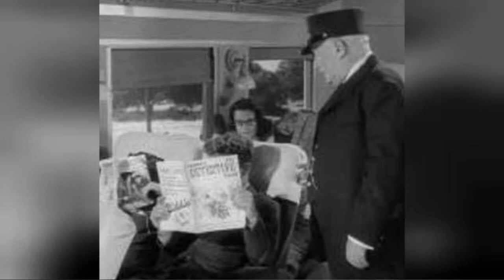The Best Leave It To Beaver Episodes 💚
List of the best Leave It to Beaver episodes, as determined by voters like you. This 60's comedy follows the Cleaver family, with "The Beaver" being the nickname of the main character, Theodore Cleaver. With all the amazing episodes of the show that exist, it's hard to trust just one person's opinion of what the top Leave It to Beaver episodes of all time are. Fans of Leave It to Beaver are very passionate about the show, and there are often debates over which episodes are the greatest. That's why this list exists- so you can vote for your favorites and we can find out once and for all what everyone thinks the best episode is. These episodes, like Beaver Says Good-bye and Beaver Sees America include images when available. What is the best Leave It to Beaver episode of all time? Look below and find out. more
0:00 - Intro
0:00:08 - Beaver's Poster
0:00:20 - The Cookie Fund
0:00:32 - Larry's Club
0:00:39 - Cat Out of the Bag
0:00:51 - Tenting Tonight
0:01:03 - Eddie's Girl
0:01:14 - Wally's Test
0:01:26 - Leave it to Beaver, Season Six: Wally's Dinner Date
0:01:35 - Beaver's Bike
0:01:46 - The State vs. Beaver
0:01:59 - The Mustache
0:02:11 - Wally's Girl Trouble
0:02:23 - The Lost Watch
0:02:35 - Wally's Dream Girl
0:02:47 - Wally's Dinner Date
0:02:59 - Wally, the Lifeguard
0:03:11 - Eddie's Double-Cross
0:03:23 - Beaver Gets 'Spelled
0:03:35 - The Grass is Always Greener
0:03:47 - Chuckie's New Shoes
0:03:59 - The Hypnotist
0:04:10 - Beaver and Gilbert
0:04:22 - Beaver's Short Pants
0:04:34 - Blind Date Committee
0:04:46 - Lumpy's Scholarship
0:04:58 - Beaver Makes a Loan
0:05:10 - Wally's Election
0:05:21 - Ward's Baseball
0:05:32 - Beaver Plays Hooky
0:05:44 - Train Trip
0:05:55 - Tire Trouble
0:06:06 - My Brother's Girl
0:06:18 - Mother's Helper
0:06:30 - Found Money
0:06:42 - Leave it to Beaver, Season Five: Wally's Weekend Job
0:06:51 - Beaver's Freckles
0:07:03 - Wally's Orchid
0:07:14 - Beaver and Andy
0:07:26 - The Bus Ride
0:07:38 - The Clubhouse
0:07:50 - Voodoo Magic
0:08:02 - Mother's Day Composition
0:08:14 - Wally's Practical Joke
0:08:24 - Wally's Haircomb
0:08:36 - Beaver's Poem
0:08:47 - Box Office Attraction
0:08:57 - Wally and Dudley
0:09:07 - Wally's Pug Nose
0:09:19 - Wally's New Suit
0:09:31 - In the Soup